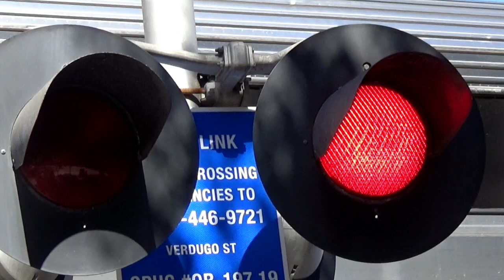The Color RED SONG for Babies, Toddlers, Preschool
The educational song teaches the color red to babies, toddlers, and preschool children. Repetition of the word red and red things help cement the color red in a child's head.